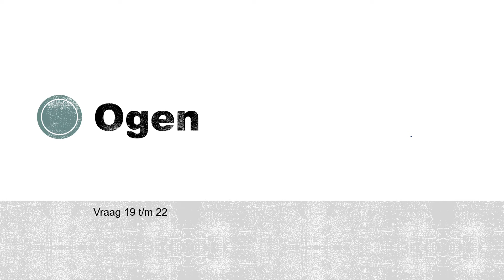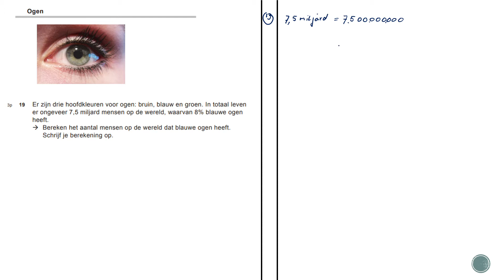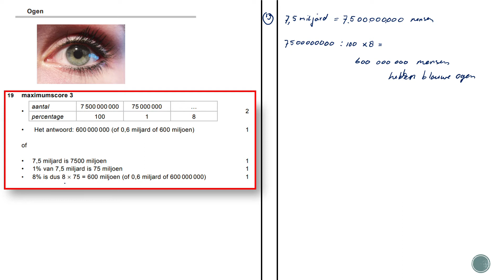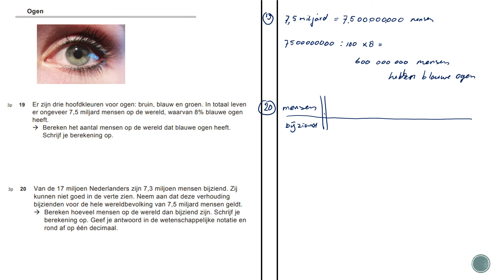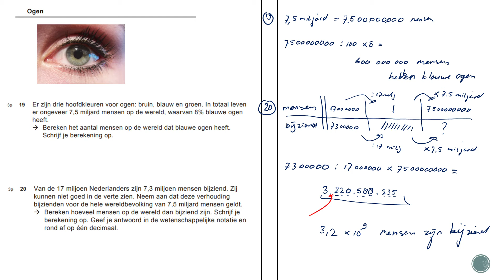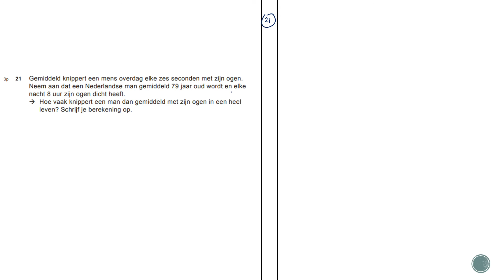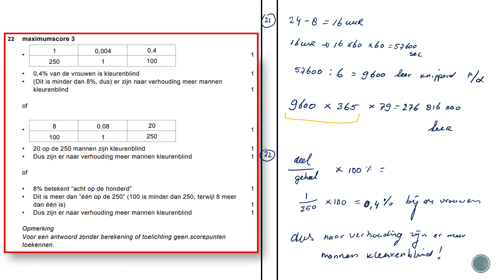Wiskunde Examen Vmbo GL/TL 2018 Tijdvak 2 Opg 19 tm 22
Wiskunde Examen
Vmbo GL/TL 2018 Tijdvak 2
Ogen
Opg 19 tm 22